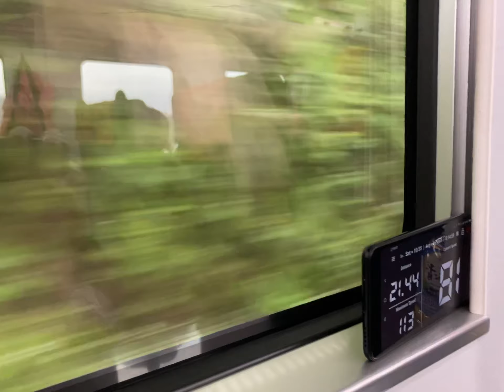20191213。408次太魯閣號自強號 時速55緩速通過瑞芳站 超越4712次平溪線區間車